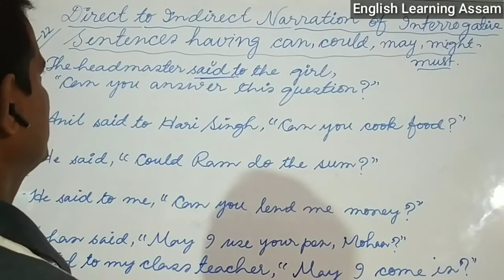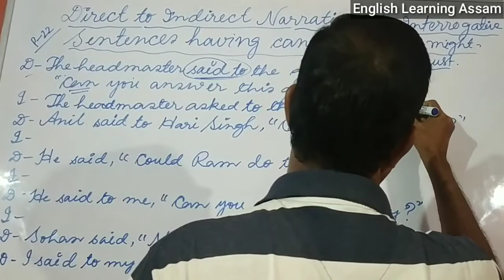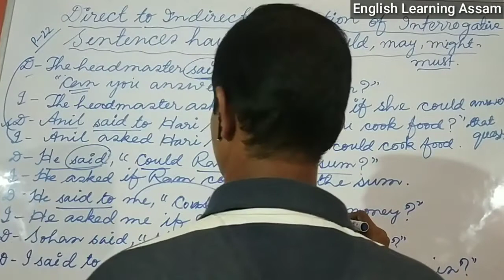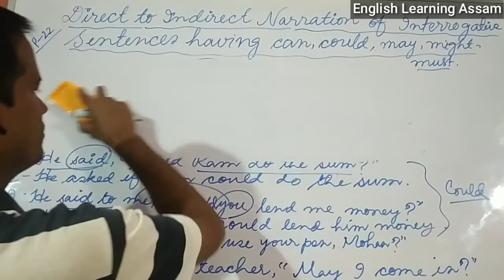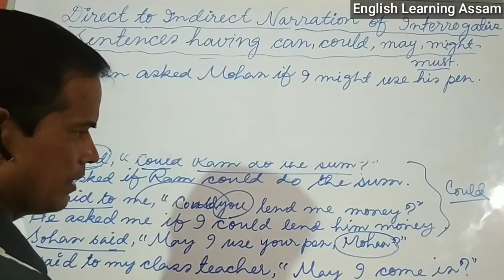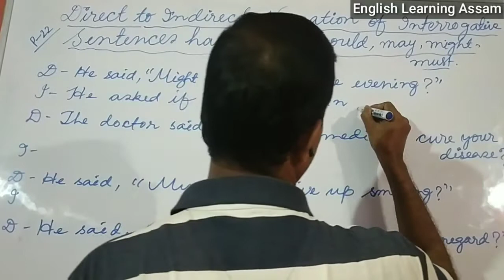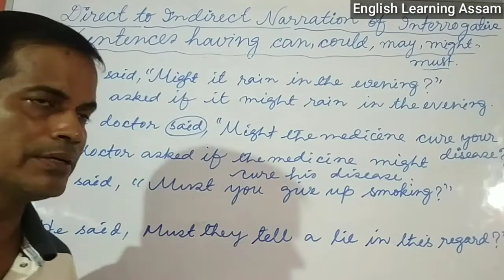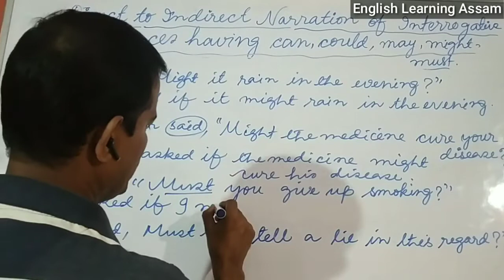English Grammar,Chapter-Narration, Narration of Interrogative Sentence with can could may might,P-22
Narration is a vital topic for Assam TET (LP,UP), Assam High School TET, Assam Higher Secondary TET, CTET, PET and various competitive exams under Assam and India Government.

          মই Narration (Speech) পাঠটিৰ ধাৰণা অসমীয়া মাধ্যমত সহজ সৰল ভাষা আৰু পদ্ধতিত  concept clear কৰি দিবলৈ চেষ্টা কৰিছো। কিমান দূৰ পূৰণ কৰিবলৈ সক্ষম হৈছোঁ সেইটো শিক্ষাৰ্থীসকলে ভিডিওটো চাইহে গম পাব।

        Narration is an important topic in English Grammar.It is very important for classes VIll-Xll,specially for the students of class X and HS Final Year.

       After watching this video you will learn how to change of narration of HS Final Exam Question Paper Solution of 1991.

2.For Mathematics and Advanced Mathematics for Class IX-X and Assam TET 2021, follow the following link:-

For English Grammar, Narration (Speech), click the following link:-